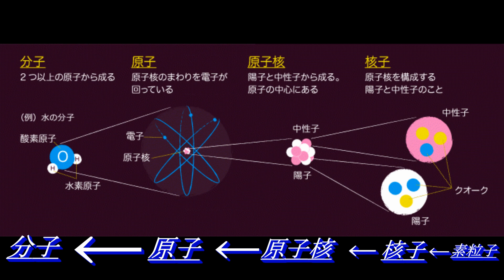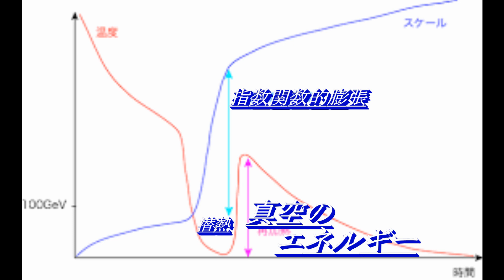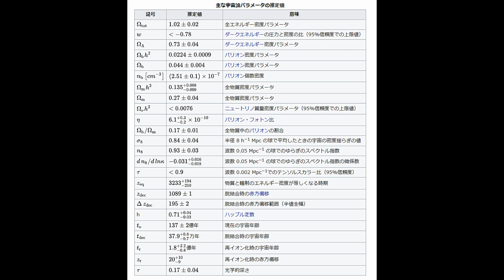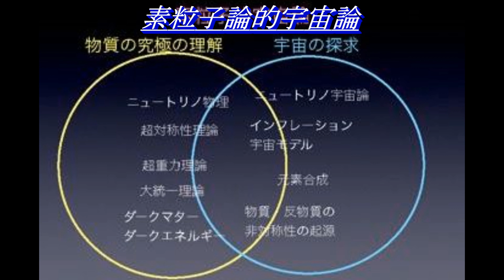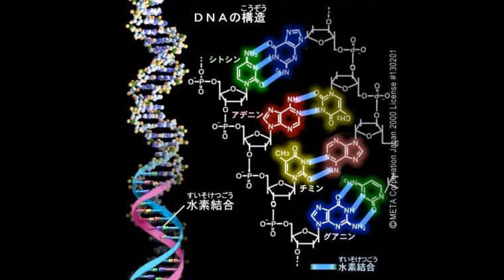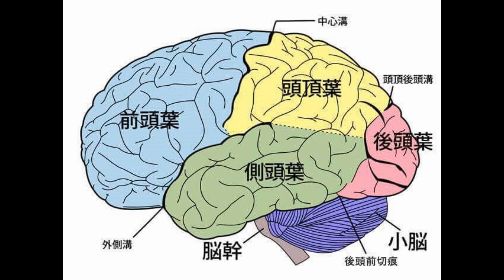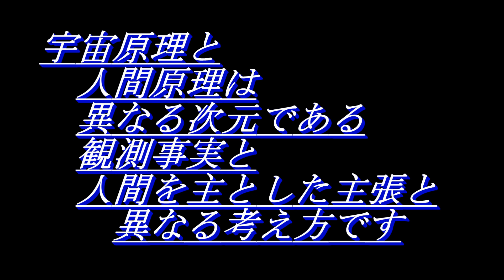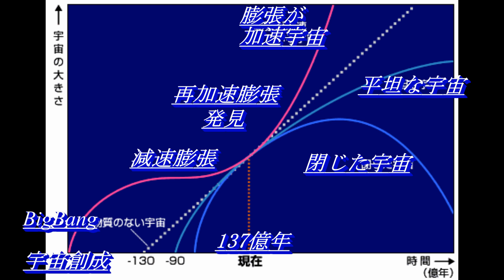宇宙論「宇宙に意思はあるのか？」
この講義が宇宙論の最終講義です。
2019/7月から哲学領域に入っていきます。
2019/06/30　ＩＮＵ研究機構：学長・教授久保